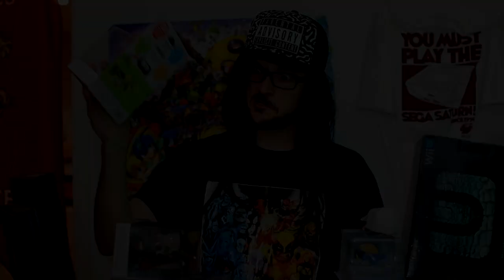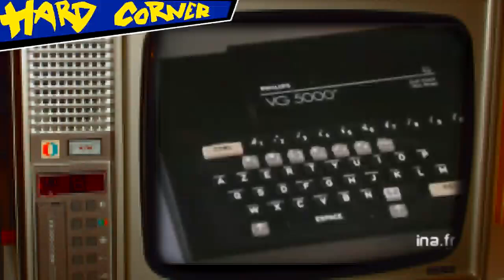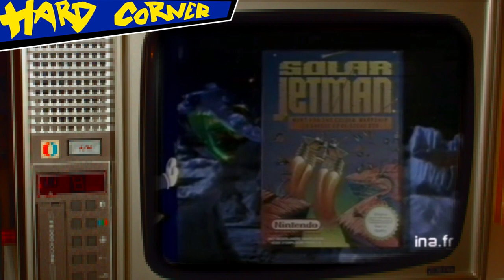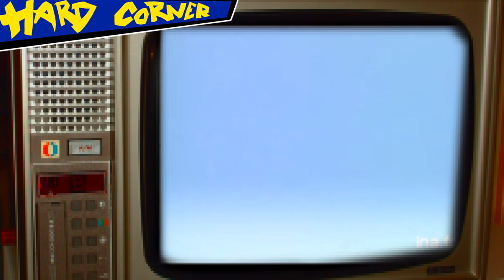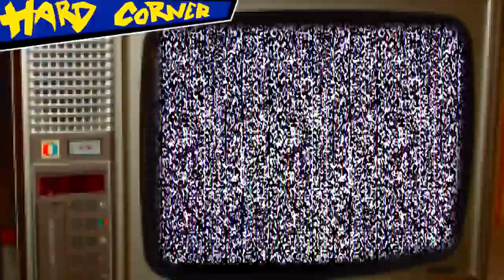Le Retour des Pubs de Jeux Rétro - HARD CORNER - Benzaie TV